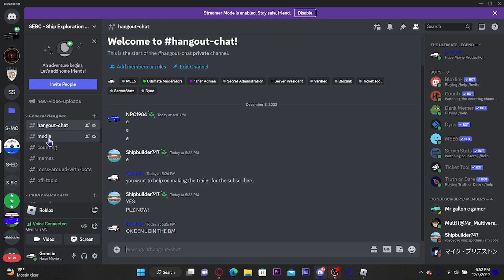SEBC Discord Server (Now Available)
Hey everyone, thank you for watching this video, if you did enjoy the video, please leave a comment, subscribe with a bell icon so you never miss another video, & share it with a friend of yours.

But this Video does not have copyrighted music.